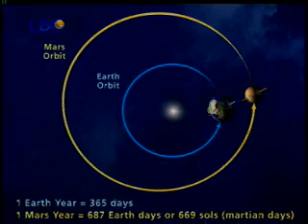سنة ال 2100